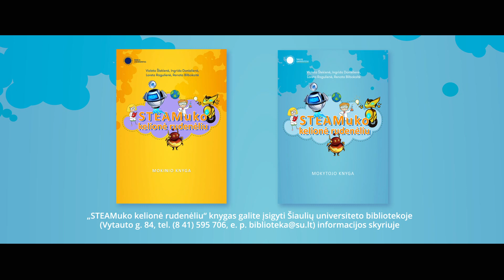Kūnų savybė nardyti po vandeniu_STEAMuko eksperimentai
Ar kada susimąstėte, kodėl povandeniniai laivai nenuskęsta? Eksperimentas „Kūnų savybė nardyti po vandeniu“ paaiškins šį reiškinį.

Edukacinio medijų projekto „STEAM‘uko eksperimentai“ auditorija – pradinių klasių pedagogai, ikimokyklinio ir priešmokyklinio amžiaus vaikų auklėtojai, 4–10 metų vaikai ir jų tėvai.

Alternatyvų Lietuvoje neturintys edukaciniai videoreportažai parengti remiantis Šiaulių universiteto mokslininkių (doc. dr. Violeta Šlekienė, doc. dr. Renata Bilbokaitė, dc. dr. Loreta Ragulienė, lekt. Ingrida Donielienė) 2020 m. pristatyta gamtamokslinio ugdymo metodine priemone „STEAMuko kelionė rudenėliu“.

Eksperimentą demonstruoja STEAMuko bičiuliai Giedrius (ŠU integruotų gamtos mokslų pedagogikos studentas), Goda (ŠU pradinio ir ikimokyklinio ugdymo pedagogikos studentė).

*Metodinių priemonių parengimą iš dalies finansavo Šiaulių miesto savivaldybė, vykdant projektą – programą “STEAM ugdymas lyderystei”.